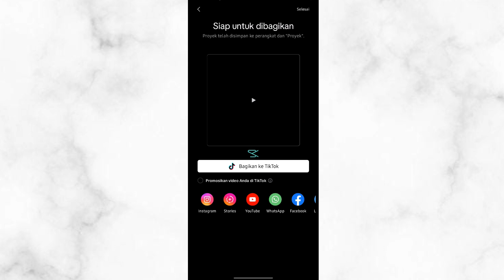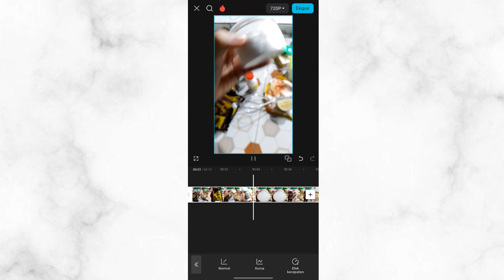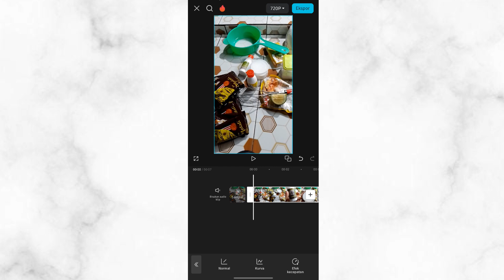Cara Buat Video Timelapse Di Capcut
jika ingin membuat video timelapse dari video biasa maka kalian bisa coba ikuti tutorial divideo ini.